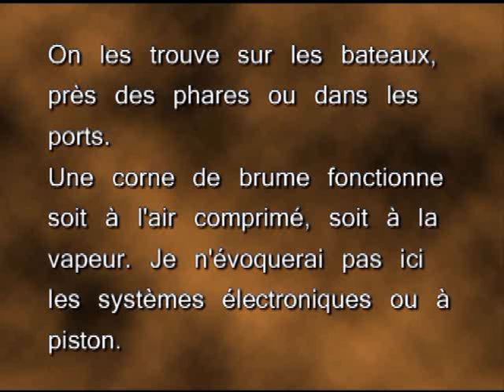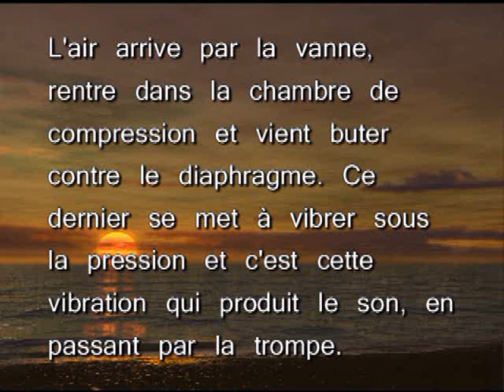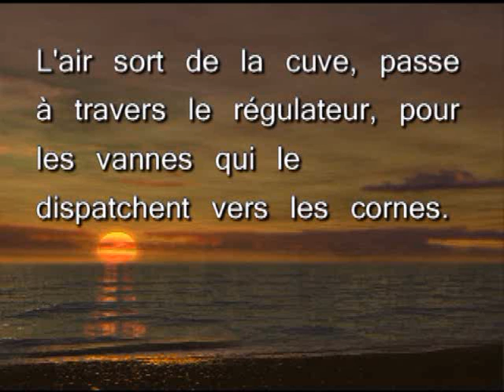Une Corne de Brume, comment ça marche?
Une petite explication vidéo du fonctionnement des cornes de brume de navire, en général.

Présente essentiellement les sirènes ou sifflets à vapeur ou à air comprimé.

Ces cornes de brume ne sont pas des jouets et n'ont donc de lien avec les Klaxons de stade que le son.
Ces objets n'ont été conçus ni pour s'amuser, ni pour faire peur, je ne donnerai donc pas plus de renseignements sur le sujet.
Internet est là pour ça.

Merci.